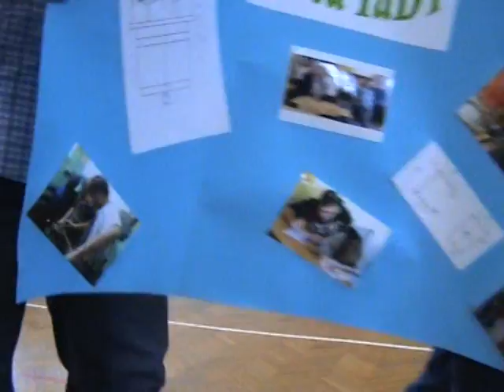Konkurs klas pierwszych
W ZSCKR w Sejnach uczniowie rywalizowali o wyjazd na koszt szkoły do Druskiennik